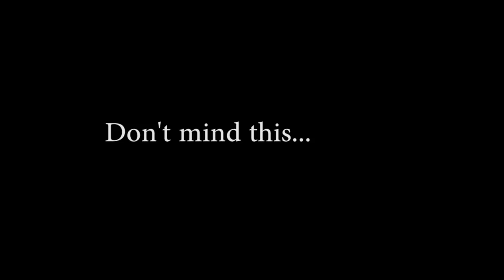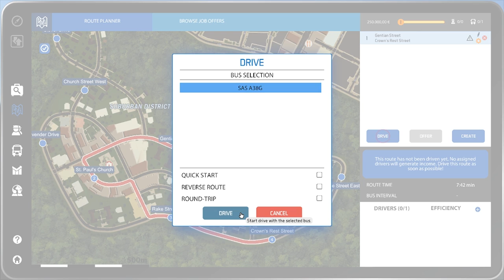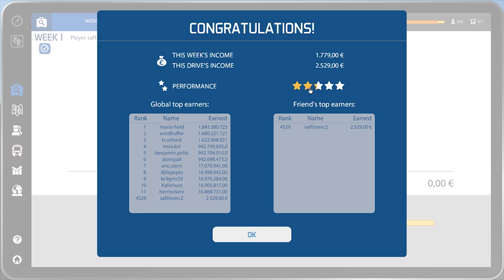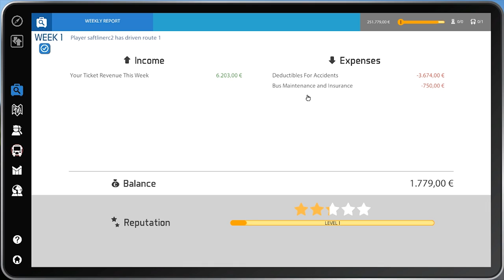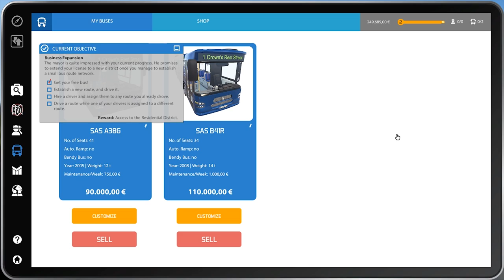PILOT - Bus Simulator 2016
yea

forum.alliedgaming.net